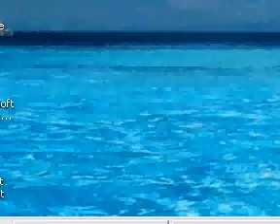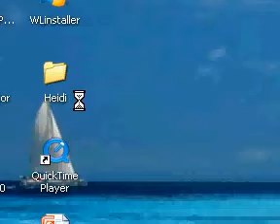Firefox Problem/Sorting things out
just clearing up a few things and..
please help! Firefox isnt working and ses (Safe Mode) No idea what this means.. watch video for more in-depth deatail